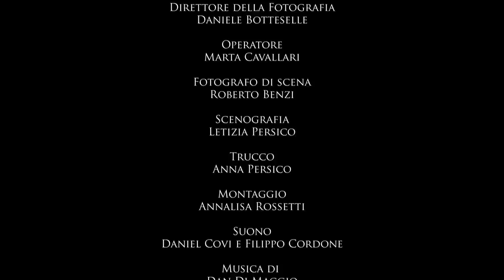Antonio Bartorelli si racconta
Il Tuo 5x1000 al Monzino